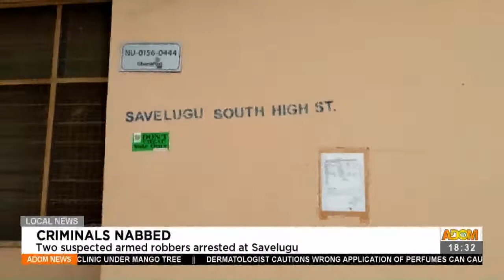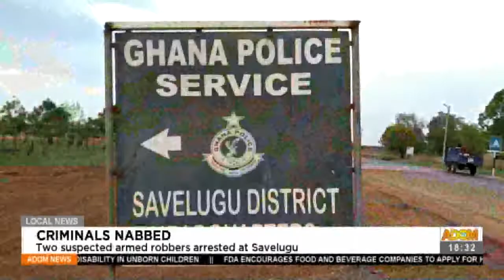Criminals Nabbed: Two suspected armed robbers arrested at Savelugu - Adom TV News (21-5-21)